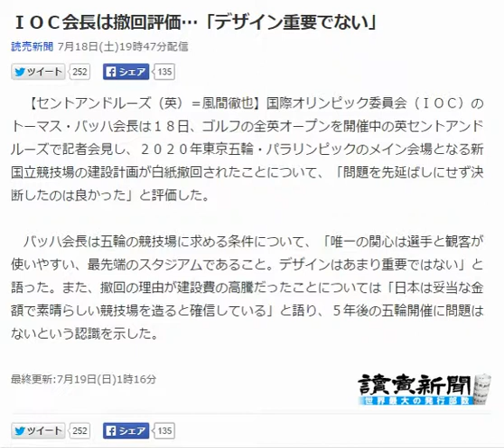ＩＯＣ会長は撤回評価…「デザイン重要でない」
読売新聞 7月18日(土)19時47分配信

　【セントアンドルーズ（英）＝風間徹也】国際オリンピック委員会（ＩＯＣ）のトーマス・バッハ会長は１８日、ゴルフの全英オープンを開催中の英セントアンドルーズで記者会見し、２０２０年東京五輪・パラリンピックのメイン会場となる新国立競技場の建設計画が白紙撤回されたことについて、「問題を先延ばしにせず決断したのは良かった」と評価した。

　バッハ会長は五輪の競技場に求める条件について、「唯一の関心は選手と観客が使いやすい、最先端のスタジアムであること。デザインはあまり重要ではない」と語った。また、撤回の理由が建設費の高騰だったことについては「日本は妥当な金額で素晴らしい競技場を造ると確信している」と語り、５年後の五輪開催に問題はないという認識を示した。